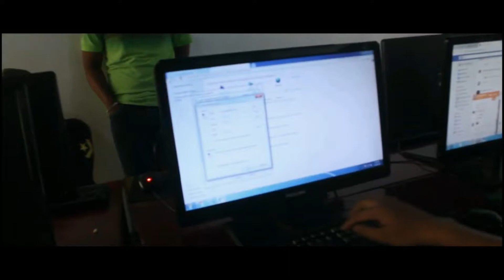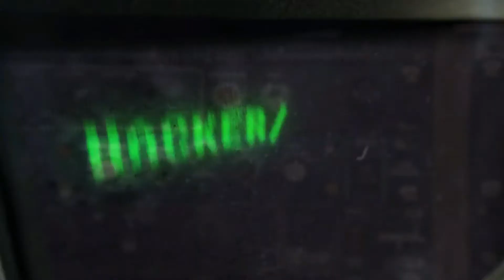NAM DOG SAN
low budget startup teaser
featuring cctv sa probenan

[Credit]
Executive Producer ㈜뮤직버디, ㈜블렌딩
Producer 김규남, 구교철
Co-Producer 이진호, 김다인

Lyrics by 윤경원, 최슬기, 안지수, 박세준
Composed by AIMING(김창락, 김수빈, 이승현, 김동영)
Arranged by AIMING(김수빈, 이승현, 김동영)

Vocal 가호
Guitar 정재필
Bass 조세희
Chorus 김창락

Marketing Planning 김민정, 박한울(블렌딩)
Music Video Edited 김현정, 박진영(블렌딩)
Distributor 이민지, 박경민(블렌딩)

Recorded & Mixed by Team N Genius
Digital Edited by 김창락(AIMING)